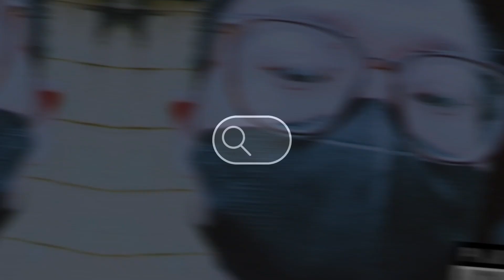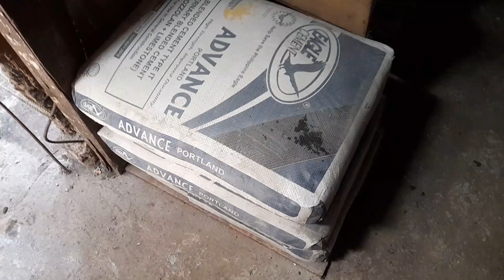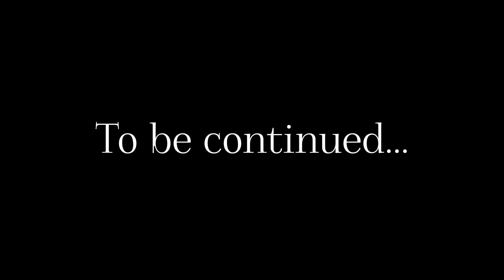Ang Acclla NagConstruction Worker, part 1 || MLEB'S VLOG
sige self, kaya mo ’yan. straight ka ngayon, straight na bakla HAHAHAHAHAHA!

[credits to the wonderful sound effects]